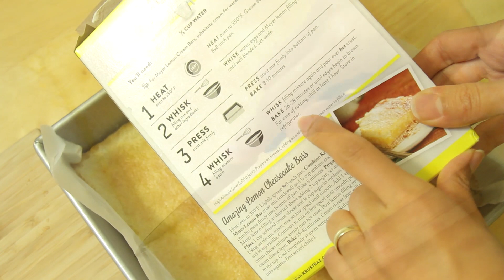How to Bake Krusteaz Meyer Lemon Bars Supreme Mix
Krusteaz Meyer Lemon Bars Supreme Mix Review

This is so good and so simple to make. If you love lemon bars you have to try it
The lemon tastes so fresh and tangy!
It tastes like homemade lemon bars and so easy to make!
I used my 9-inch square pan to bake these but I suggest that you use an 8-inch pan.

bake and enjoy!

Useful Links:
Ovens:
1st Choice
2nd Choice